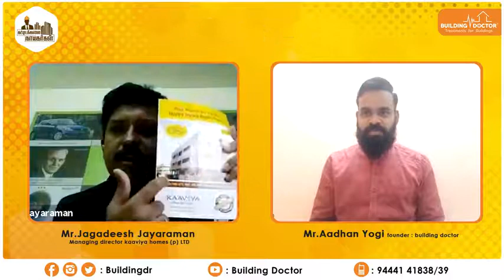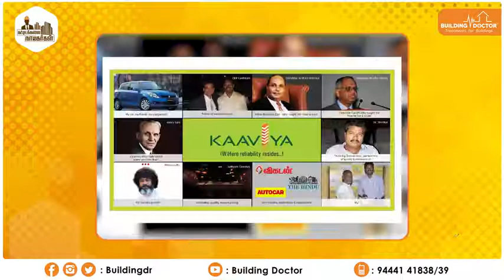BUILDING DOCTOR Interviews ‘Kaaviya homes’ Jagadeesh!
Here is our first interview with BUILDING DOCTOR!
In this video, you will learn more about us, our projects, our GROWTH forum & how you could be benefited from it!
Beyond business / flats, we look for lifetime friendship with everyone!
Come.. lets grow together!
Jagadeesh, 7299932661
Our Kaaviya homes mission is to create 1111+ happy home owners!